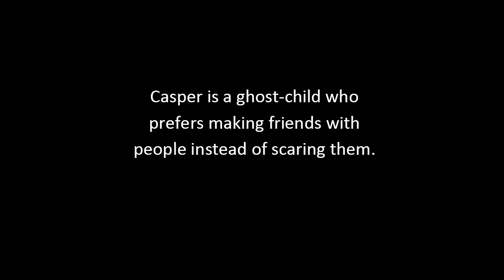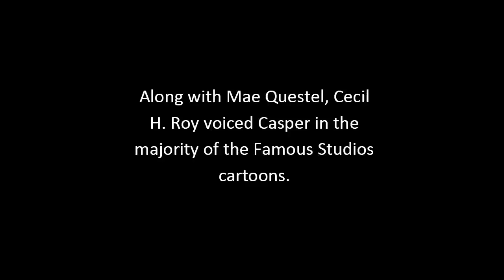Story About The Casper Friendly Ghost | Wendy Movie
Facts About Casper
Casper was created in the late 1930s by Seymour Reit and Joe Oriolo.
The first Noveltoon to feature Casper, The Friendly Ghost, was released by Paramount in 1945.
Casper is a ghost-child who prefers making friends with people instead of scaring them.
And Do You Know. . .
Along with Mae Questel, Cecil H. Roy voiced Casper in the majority of the Famous Studios cartoons.
Julie McWhirter voiced Casper in the Hanna-Barbara cartoons.
By 1955, composer Winston Sharples composed an entirely new instrumental theme for Casper's cartoons.